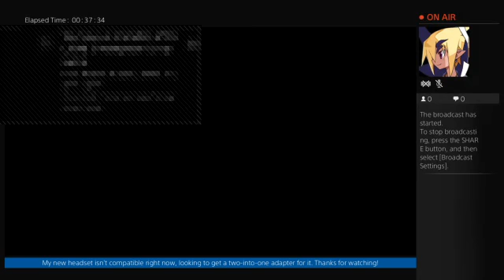Godzilla - Goofing around (Part 3)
Just having fun playing Godzilla. I greatly enjoy this game. It never gets old. Yay giant Kaiju!